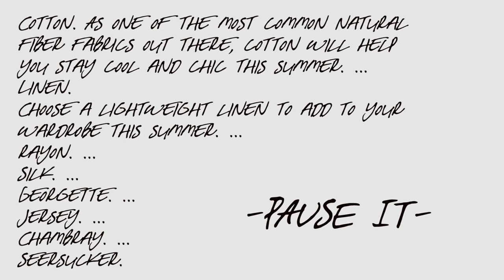HOW TO ALWAYS BE STYLISH!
HOW TO ALWAYS BE STYLISH! in all black style. Its very important, like heart surgery.